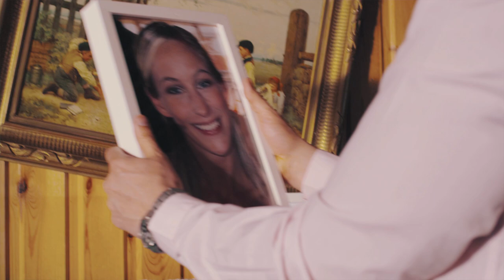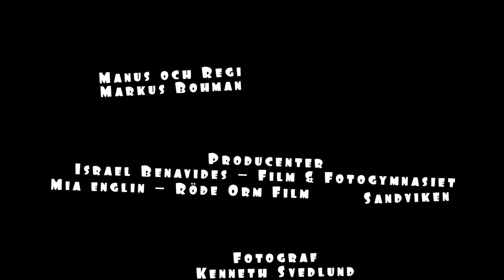"The Commitment" Short film with Christopher Papastefanou and Nathalie Söderqvist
Short fiction (9 min) about a mans crazy thoughts before the big proposal. Written&Directed by Markus Bohman, produced by MOVIEBYFRANK. Producers Mia Englin (Röde orm film) and Israel Benavides (Media Sandviken). Cinematography Kenneth Svedlund. Visual Effects Lars Wahlman. Animations Henrik Westberg. Music by Magnus Svahn.

Premiered at Gothenburg International Film Festival